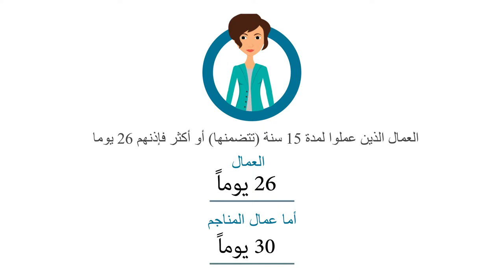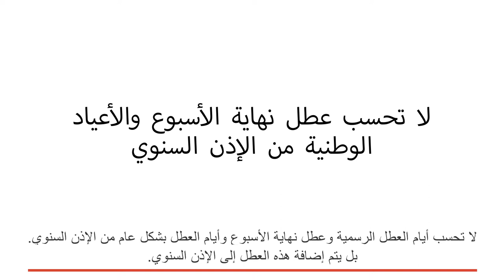Reference Information on Work Life: Wages (Arabic)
The Fair Labor Association in collaboration with the Turkish Ministry of Family, Labor and Social Services, UNHCR and with the financial support from eight multinational companies including four FLA affiliates (adidas, New Balance, PVH, Puma) has produced two worker awareness animated videos on the topics of wages and annual leave. The topics were prioritized in consultation with the local stakeholders. The content of the animations is derived from the “Booklet on Reference Information on Work-Life“ that was developed, printed and distributed by the FLA with technical support from adidas and the Turkish Ministry of Labour in 2018.